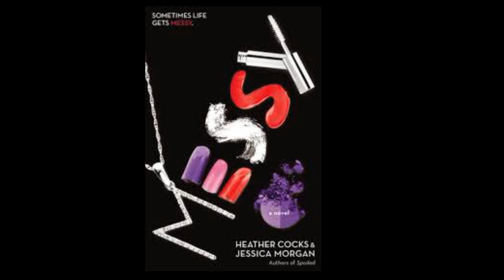Kandi & The Gang Season 1 Episode 5 | He Looks Like A Snitch Review